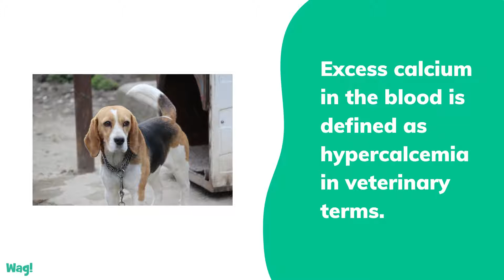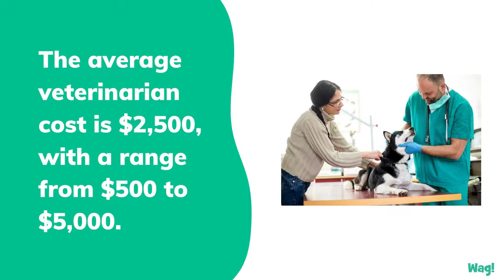Excess Calcium in the Blood in Dogs | Wag!